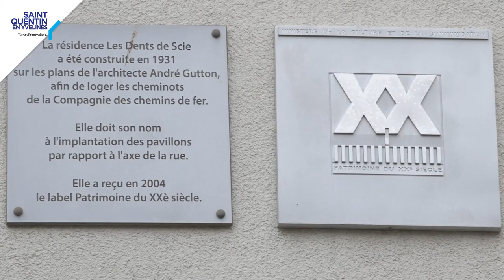[Patrimoine et territoire] Les Dents de Scie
Edifiée par Henri et André Gutton entre 1926 et 1932 à la demande de l’Office public d’habitations bon marché de Seine-et-Oise, cette cité cheminote est constituée de 40 pavillons mitoyens répartis de part et d’autre de l’avenue Marceau, à proximité immédiate de la gare de Trappes. Aérés, ensoleillés, facile à entretenir et équipés d’une buanderie, ils sont héritiers à la fois des préceptes du courant hygiéniste et du modèle des cités ouvrières avec jardinets individuels associés. La cité doit son surnom au profil saillant de ses maisons alignées à 45° par rapport à la voirie. Sauvée de la démolition à la fin des années 1980 grâce à la mobilisation de ses habitants, de la Ville de Trappes et du Musée de Saint-Quentin-en-Yvelines, la cité est inscrite aux Monuments Historiques en 1992 puis réhabilitée par Antoine Grumbach en 1997 et 1998.